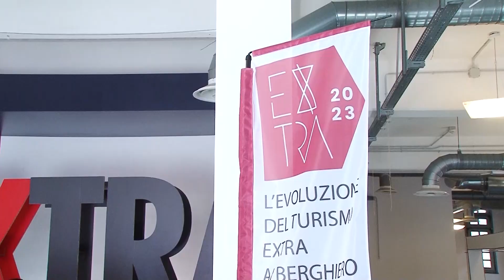Cagliari. Al via "Extra" il Salone dell'extralberghiero 17 11 23